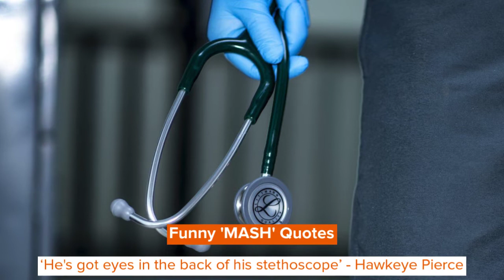MASH Quotes From The Hilarious TV Show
'MASH' is an American comedy sitcom that came out in the year 1972.

The TV show became extremely popular and it went on till the year 1983 for a total of 11 seasons. 'MASH' is still one of the highest-rated shows of all time.